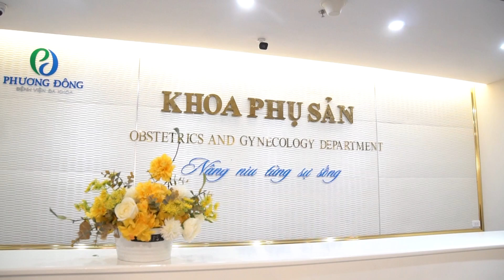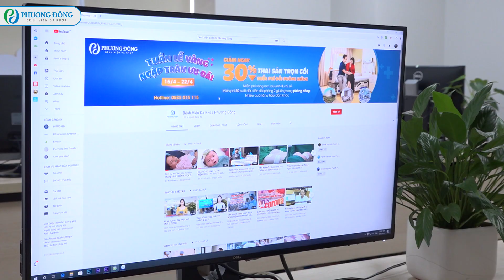CÂU CHUYỆN TRƯỚC SINH CỦA NGƯỜI MẸ HẠNH PHÚC| KHOA PHỤ SẢN || BỆNH VIỆN ĐA KHOA PHƯƠNG ĐÔNG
Người phụ nữ đi tìm hạnh phúc của cuộc đời và cái kết không thể viên mãn hơn!
💦 Đi đẻ sung sướng, sớm tối có người chăm, KHÔNG DỊCH BỆNH
🔻 GIẢM 30% giúp mẹ tiết kiệm tối đa chi phí
💥 FREE đổi phòng đơn cho 50 mẹ nhanh tay nhất
💥 FREE xe đưa đón mẹ bầu đi sinh (Tối đa 10km)
➕ TẶNG THÊM gói sàng lọc sau sinh 5 yếu tố
➕ TẶNG THÊM combo quà tặng giá trị từ nhà tài trợ HiPP
➕ TẶNG Video Vượt cạn lưu giữ kỷ niệm đầy cảm xúc.
👉 Mẹ CHỐT NGAY để hưởng trọn combo ưu đãi “khủng” chưa từng có
✨ Chọn thai sản & sinh con trọn gói tại Phương Đông👉Mẹ không sợ thiệt
✔️ Mẹ được chăm sóc thai kỳ, vượt cạn cùng các chuyên gia sản khoa giàu kinh nghiệm
✔️ Phòng sinh thường, sinh mổ vô khuẩn, hiện đại
✔️ Các đồ dùng thiết yếu khi sinh cho mẹ và bé đã được chuẩn bị sẵn
✔️ Phòng nội trú theo tiêu chuẩn khách sạn, tiện nghi, view đẹp
✔️ Mẹ thoải mái chọn phòng riêng: Phòng đơn, phòng VIP, phòng Tổng thống
✔️ Luôn có đội ngũ nữ hộ sinh hỗ trợ mẹ thay tã, pha sữa cho bé
✔️ Mẹ được phục vụ những bữa cơm cữ ngon lành, dinh dưỡng
✔️ Bé được kiểm tra sức khỏe, tiêm phòng, tắm, mát-xa...
✔️ Áp dụng giảm trừ đồng thời ưu đãi + BHYT + Bảo lãnh
✔️ Tặng mẹ Album ảnh và video Nhật ký vượt cạn
👉 Và “một ngàn lẻ một” lợi ích chỉ có ở Phương Đông
⏰ Duy nhất 1 tuần (15/4 -22/4/2020)
⚠️ Mẹ bầu có thể đặt cọc giữ chỗ ngay bây giờ ⚠️
👉👉 Để nghe tư vấn chi tiết về các gói thai sản và quyền lợi:
✔️ Bình luận, để lại số điện thoại dưới bài viết